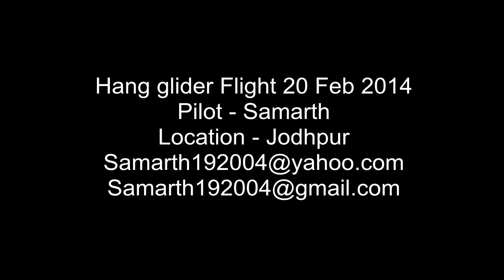Hang gliding India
A Whack Hang glider landing